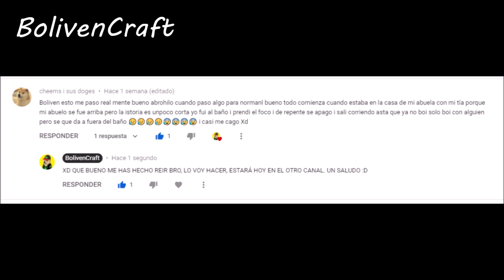ABRO HILO HAY UN FANTASMA DE MADRE CON DERECHO EN EL BAÑO DE MI ABUELA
@BolivenHistorias @Boliven-YT Un hilito para seguir activo chicos :)